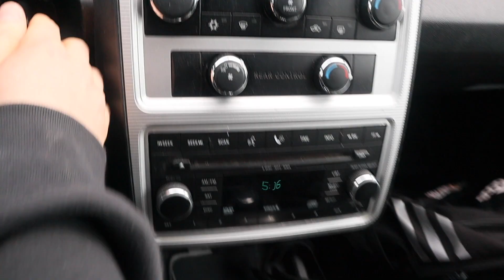MY SHOW GOT CANCELLED (AGAIN) | ENDING MY PREP?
►Today's topics:
Today was supposed to be a good day as I finally finished up my 3rd year of University, but right after I quickly found out that the show I was planning on doing got postponed to October ... Things are so up in the air right now and it's really difficult to pick a local show that won't get cancelled or postponed during these uncertain times. Is this the end to my prep? Will I ever compete again? Find out!